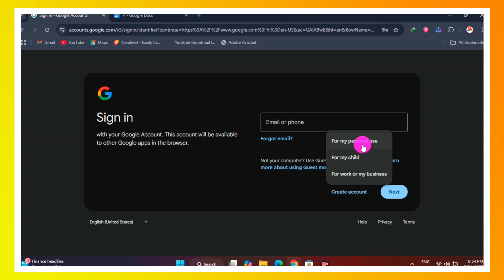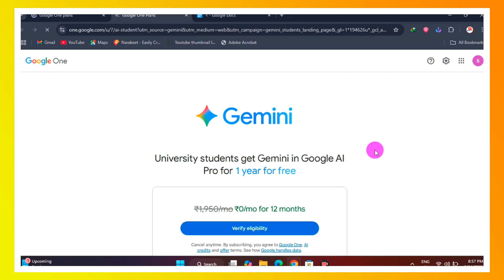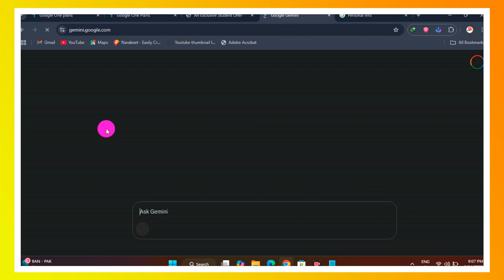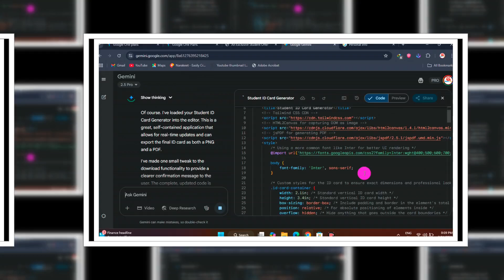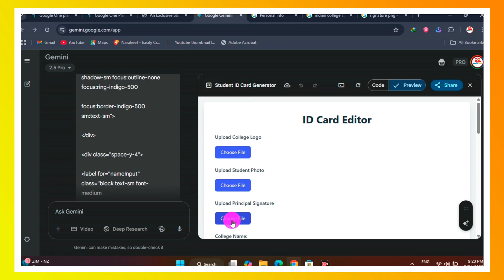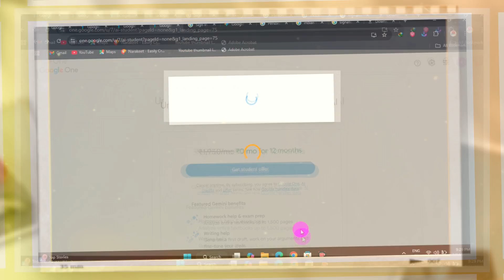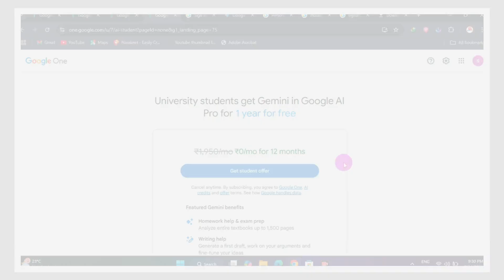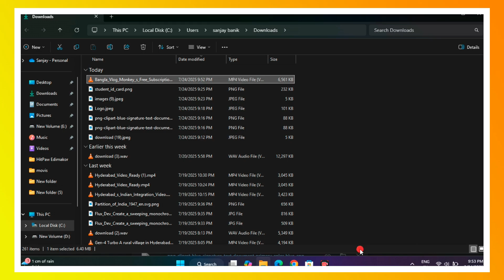Google Gemini Veo 3 Free for Everyone | (100% Working Trick 2025)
📌 এই ধাপে ধাপে নির্দেশিকাটি আপনাকে দেখাবে কিভাবে ১২ মাসের জন্য জেমিনি এআই প্রো-তে সম্পূর্ণ অ্যাক্সেস পাবেন, এমনকি যদি আপনি ছাত্র নাও হন — এবং এটি ভারতে ১০০% কার্যকর।

🔎এটাও দেখো।

gemini veo 3
google veo 3 tutorial
google gemini ai pro free
gemini ai pro free trick
google ai pro without student id
gemini ai student offer
gemini ai pro tutorial
google ai pro free access
how to get gemini ai pro free
google ai pro free for 1 year
gemini ai pro free for students
google gemini ai tutorial
gemini ai pro unlimited free
how to get 2tb google one storage
veo 3 without
veo subscription free
gemini veo 3 subscription without student Email or i cad
Mr Sham
Gemini Free 12 Months
Google Veo 3 Unlimited
Veo 3 Free Account
How to use Gemini AI for free
Unlimited credits Google Veo
AI video generator 2025
Create Veo 3 video no limit
Gemini 12 months trick
veo 3
google ai
gemini ai
google veo 3 free
how to get gemini pro for free
how to get google veo 3 free
ho wto get indian gemini student offer
how to buy indian google veo 3 for 1 year
veo 3 free
how to use veo 3 for free
veo 3 free 12 months
veo 3 free unlimited
veo 3 free in pakistan
how to get veo 3 for free
veo 3 unlimited
veo 3 something went wrong
Ai insight Hub
google veo 3
how to use google veo 3 for free
how to use google veo 3
google veo 3 how to use
google ai pro free for students
how to use google veo 3 in india
gemini pro subscription free
veo 3 unlimited access
google cloud skills boost
gemini pro without student id
12 months gemini offer
college students get gemini upgrade for 1 year for free
gemini pro student plan free 12 months
google flow student offer 12 months
how to get unlimited google veo 3 free
gemini student verification method in india
gemini advanced free trick
gemini ai pro without college email
google veo free trick
google gemini student offer
google veo 3
google veo 3 free without card
google veo 3 videos
unlimited facebook account create
unlimited veo 3
veo 3 for free
veo 3 gratis
veo 3 free
veo3 free
free veo 3
gemini pro free
gemini pro free without student id
google flow for free